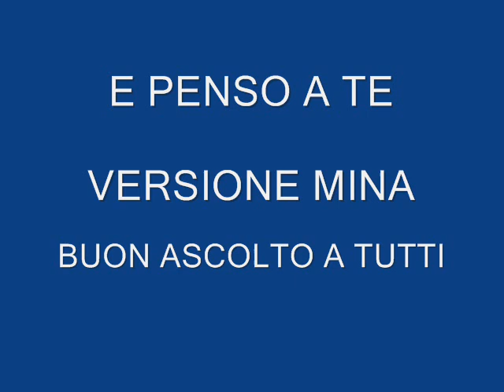E PENSO A TE VERSIONE MINA PATRIZIO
REGISTRATA CON MIXER MAKIE 1402 VLZ PRO
CASSE FBT MAXX 4  SUBWOOFER  TOP PRO 1200 .WATT